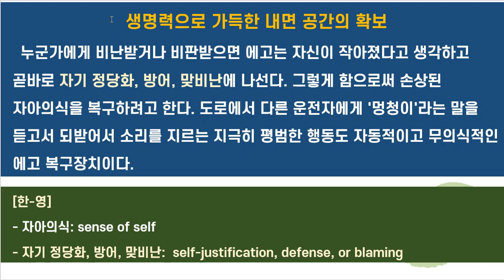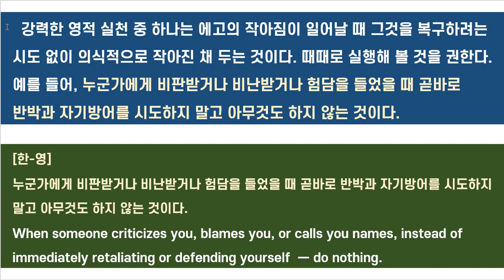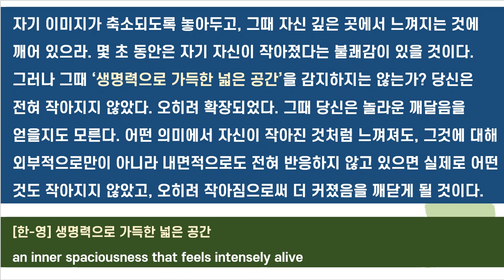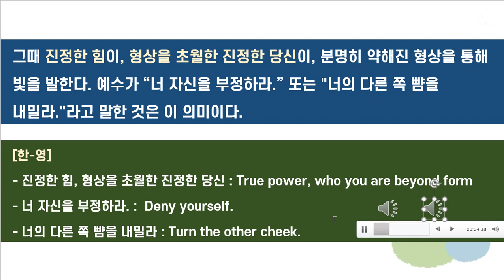생명력이 가득한 내적 공간 에크하르트 톨레 [삶으로 다시 떠오르기] 오늘도_한 문장 영어 책 한 권 외워 보기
21세기를 대표하는 영적 지도자 에크하르트 톨레 [삶으로 다시 떠오르기]

생명력으로 가득한 내적 공간(Inner Space)의 확보
  누군가에게 비난받거나 비판받으면 에고는 자신이 작아졌다고 생각하고 곧바로 자기 정당화, 방어, 맞비난에 나선다. 그렇게 함으로써 손상된 자아의식을 복구하려고 한다. 도로에서 다른 운전자에게 '멍청이'라는 말을 듣고서 되받어서 소리를 지르는 지극히 평범한 행동도 자동적이고 무의식적인 에고 복구장치이다.

[한-영]
- 자아의식: sense of self
- 자기 정당화, 방어, 맞비난:  self-justification, defense, or blaming

강력한 영적 실천 중 하나는 에고의 작아짐이 일어날 때 그것을 복구하려는 시도 없이 의식적으로 작아진 채 두는 것이다. 때때로 실행해 볼 것을 권한다. 예를 들어, 누군가에게 비판받거나 비난받거나 험담을 들었을 때 곧바로 반박과 자기방어를 시도하지 말고 아무것도 하지 않는 것이다.

[한-영]
누군가에게 비판받거나 비난받거나 험담을 들었을 때 곧바로 반박과 자기방어를 시도하지 말고 아무것도 하지 않는 것이다.
When someone criticizes you, blames you, or calls you names, instead of immediately retaliating or defending yourself  ― do nothing.

자기 이미지가 축소되도록 놓아두고, 그때 자신 깊은 곳에서 느껴지는 것에 깨어 있으라. 몇 초 동안은 자기 자신이 작아졌다는 불쾌감이 있을 것이다. 그러나 그때 ‘생명력으로 가득한 넓은 공간’을 감지하지는 않는가? 당신은 전혀 작아지지 않았다. 오히려 확장되었다. 그때 당신은 놀라운 깨달음을 얻을지도 모른다. 어떤 의미에서 자신이 작아진 것처럼 느껴져도, 그것에 대해 외부적으로만이 아니라 내면적으로도 전혀 반응하지 않고 있으면 실제로 어떤 것도 작아지지 않았고, 오히려 작아짐으로써 더 커졌음을 깨닫게 될 것이다.

[한-영] 생명력으로 가득한 넓은 공간
an inner spaciousness that feels intensely alive

자신을 방어하거나 자신의 형상을 강화하려고 하지 않으면 형상과의 동일화로부터, 즉 마음속 자기 이미지로부터 걸어 나올 수 있다. 에고의 관점에서 보면 ‘작아짐’으로써 당신은 역으로 더 넓어지며, ‘순수한 있음’이 앞으로 나올 여유 공간이 생긴다.

[한-영]
에고의 관점에서 보면 ‘작아짐’으로써 당신은 역으로 더 넓어지며, ‘순수한 있음’이 앞으로 나올 여유 공간이 생긴다.
Through becoming less (in the ego's perception), you in fact undergo an expansion and make room for Being to come forward.

그때 진정한 힘이, 형상을 초월한 진정한 당신이, 분명히 약해진 형상을 통해 빛을 발한다. 예수가 “너 자신을 부정하라.” 또는 "너의 다른 쪽 뺨을 내밀라."라고 말한 것은 이 의미이다.

[한-영]
- 진정한 힘, 형상을 초월한 진정한 당신 : True power, who you are beyond form
- 너 자신을 부정하라. :  Deny yourself.
- 너의 다른 쪽 뺨을 내밀라 : Turn the other cheek.